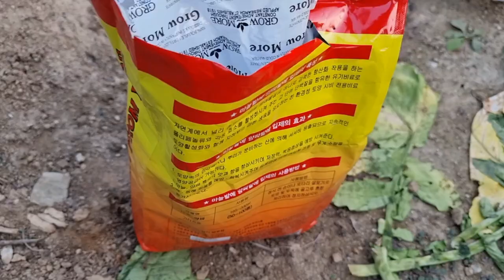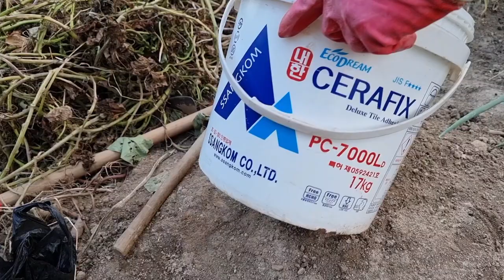귀촌한 태극도령 전원일기 ~ 양파 심기전 살충제(땅속벌레), 영양제 배합하기 ~~